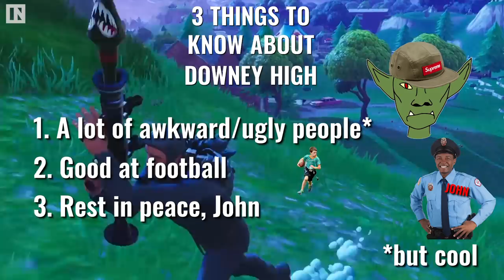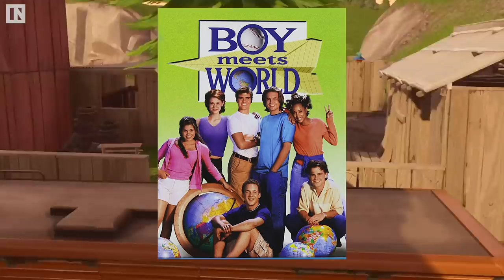Squad Up: The Fortnite Talk Show #1 - Pilot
Welcome to the first Fortnite talk show, Squad Up.

Squad Up is a talk show that takes place entirely inside the game of Fortnite. Each episode, our hosts join teams with random, anonymous people. As they play with their new squadmates, they dig into their lives and try to figure out the person behind the gamertag.

In the first episode Dodd and Green chat with five amazing gamers from across the world. Their first conversation is with a college student in North Carolina. In another, they talk to a writer from Chicago on his ambitions to be a TV writer.

There’s a heavy stigma that hangs over gamers: Racism and sexism abound, there’s also a wide community of good, interesting, unique people who have stories to tell while they kick back with some Fornite.

Squad Up is THE Fortnite Talk Show. Every week, we join a squad with gamers from all over and talk to them about their lives and the world around them.

About Inverse